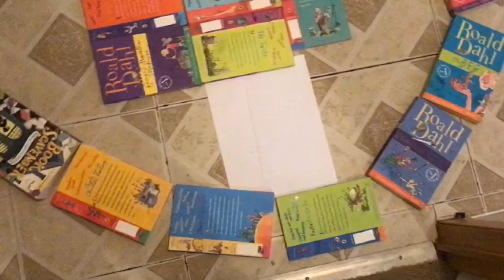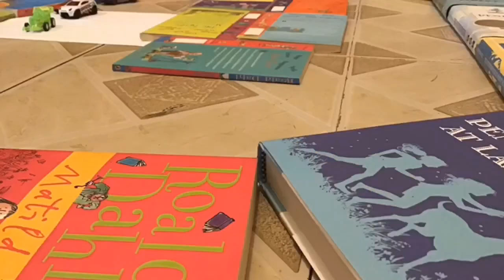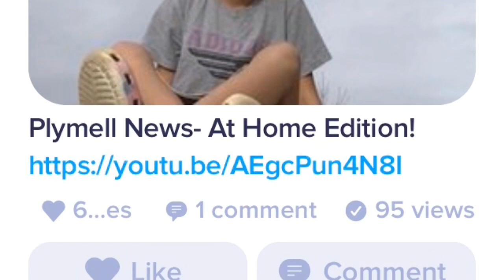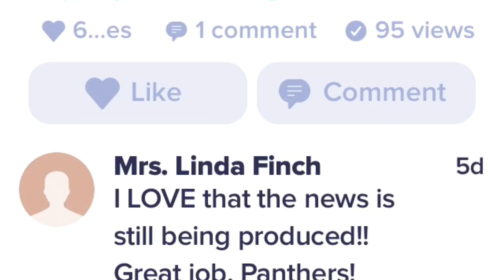Plymell News- At Home Edition #2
In this episode: Trell covers a competitive race, Macy interviews some special guests, Brooke provides sunshine, and there’s a glimpse of more Panthers at home.